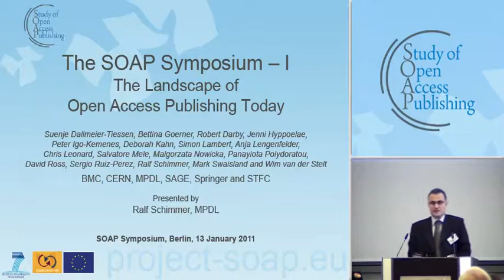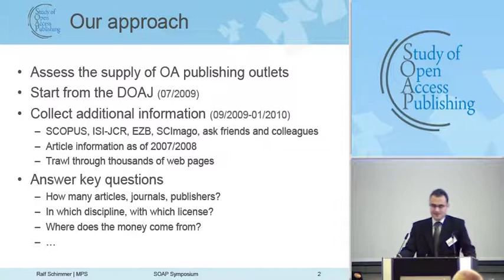The landscape of Open Access Publishing today